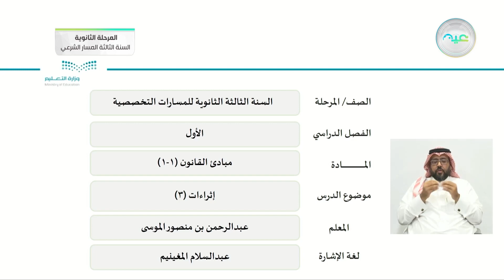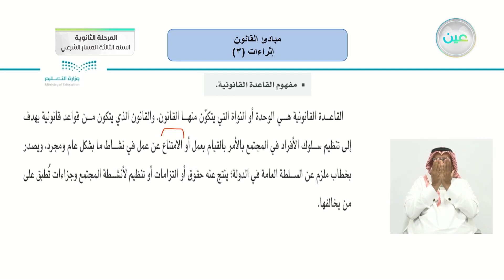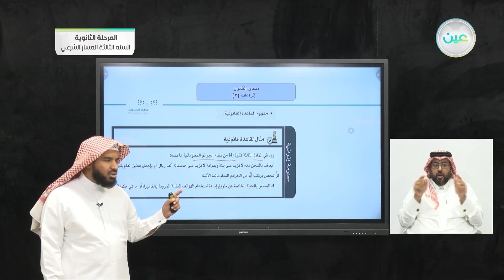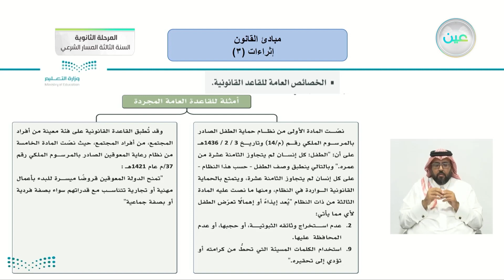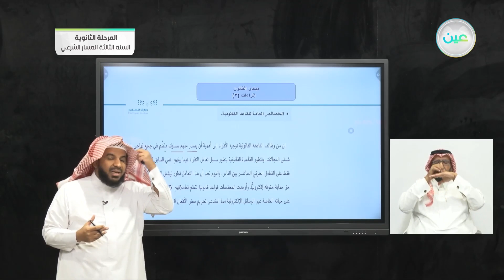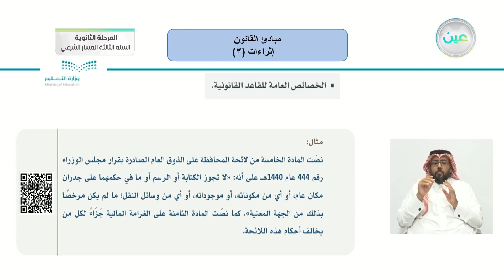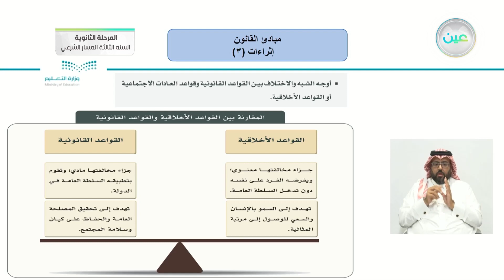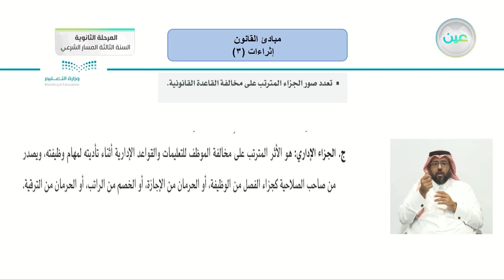إثراءات (3) - مبادئ القانون (1-1) - المرحلة الثانوية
الحصة الثانية - الثلاثاء - الأسبوع الثالث عشر - المرحلة الثانوية – السنة الثالثة المسار الشرعي